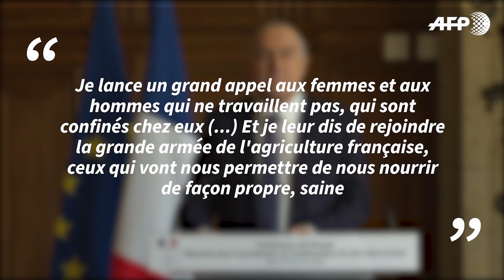Covid-19 : ce qu'il faut retenir du 24 mars | AFP